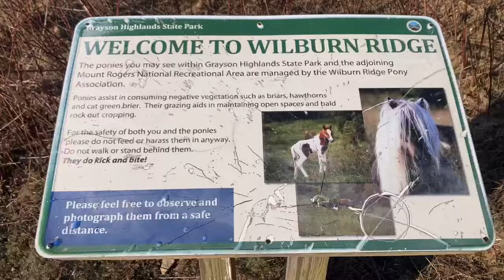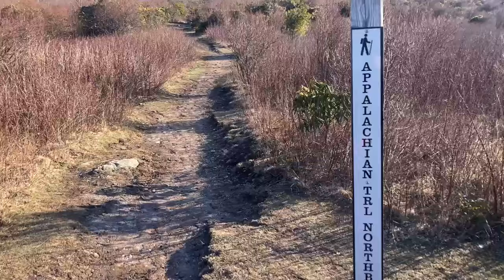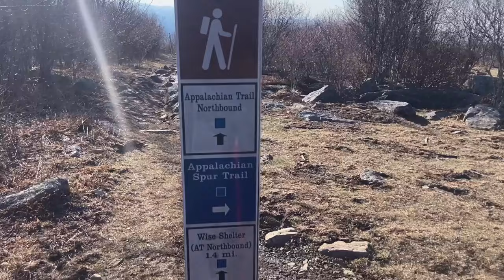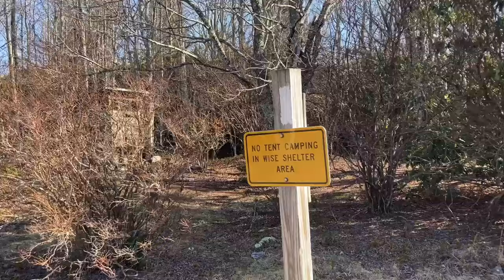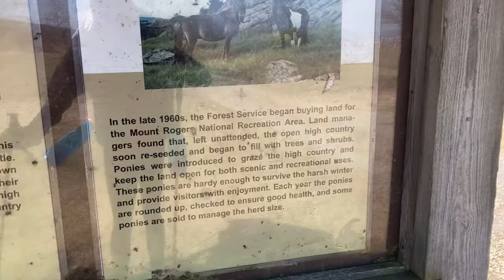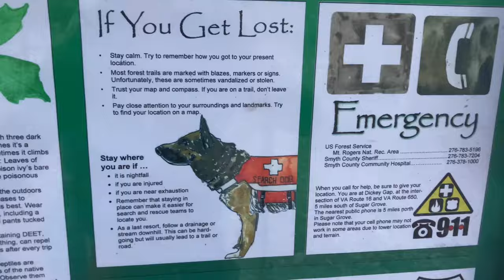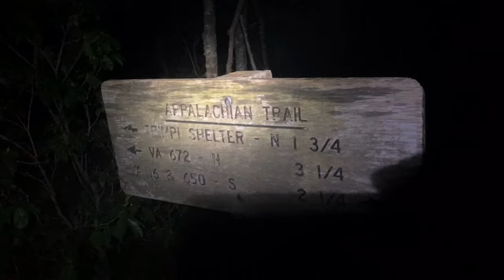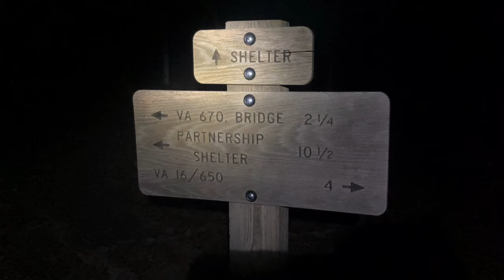Grayson Highlands | Appalachian Trail 2024 Thru-Hike Day: 36